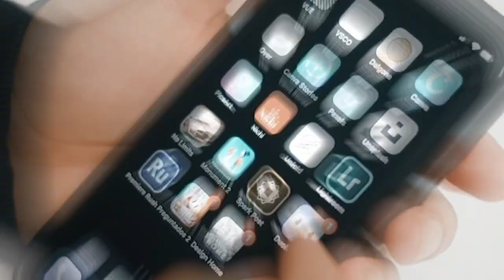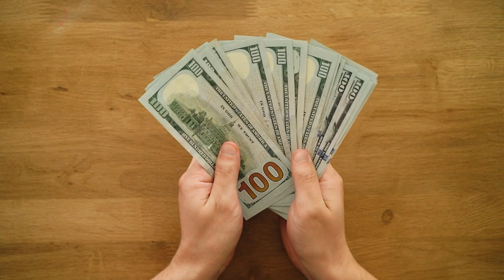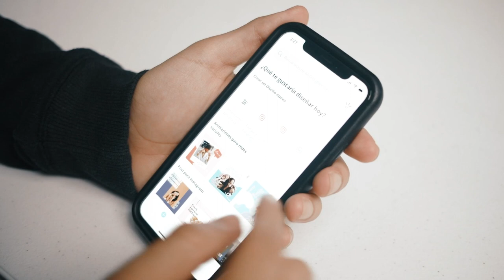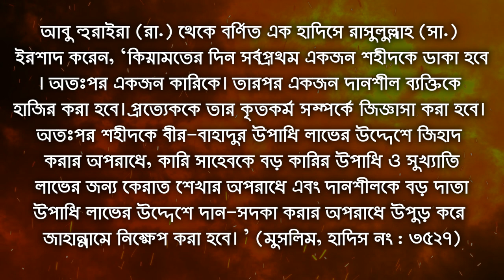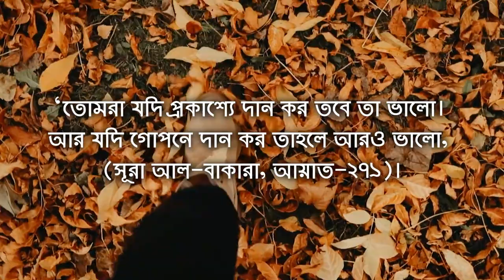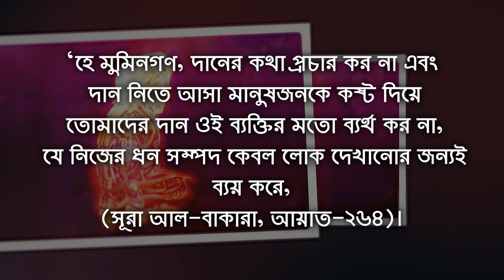তাশরিফ খান এবং ফিরোজ হাসানের সাহায্য আল্লাহ কি কবুল করবেন tasrif khan and free motion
অটোরিকশা হারানো রশিদের মুখে হাসি ফোটালেন তাসরিফ
তাশরিফ খান,
ফিরোজ হাসান,
মানবতার পাশে free motion,
free motion মানবতার ফেরিওয়ালা
ফিরোজ হাসান ভিডিও,
ফিরোজ হাসান ভাইয়ের ভিডিও,
ফিরোজ হাসান ফ্রি মোশন,
ইমোশন ফিরোজ হাসান,
সাহায্যের নামে প্রতারণা ফিরোজ হাসান,
ফিরোজ হাসানের পরিচয়,
ফিরোজ হাসানের পরিবার,
ফ্রি মোশন ফিরোজ হাসান,
বাংলাদেশের ফিরোজ হাসান,
মাসুদ হাসান ফিরোজ
তাসরিফ খানের গান,
তাসরিফ খান,
তাসরিফ খান নতুন গান,
তাসরিফ খানের নতুন গান,
তাসরিফ খানের ভিডিও,
তাসরিফ খানের পরিচয়,
তাসরিফ খানের,
তাসরিফ খানের বাড়ি কোথায়,
তাসরিফ খান সং,
তাসরিফ খান গান,
তাসরিফ খান এর গান,
তাসরিফ খান নতুন গান ২০২২,
তাসরিফ খান কনসার্ট,
তাসরিফ খান অল সং,
তাসরিফ খান ইচ্ছাপূরণ,
তাসরিফ খান উইকিপিডিয়া,
তাশরিফ খান অসুস্থ,
তাসরিফ খান এর পরিচয়,
তাসরিফ খান এর কনসার্ট,
কুঁড়েঘর ব্যান্ড তাসরিফ খান,
কেউ নেই তাসরিফ খান,
তাসরিফ খানের গান ২০২২,
তাসরিফ খানের গান ব্যাচেলর,
তাসরিফ খান নতুন গান এলবাম,
তাসরিফ খান নতুন গান আমি মানে তুমি,
তাসরিফ খান নতুন গান বেচেলার,
তাসরিফ খান নতুন গান ২০২৩,
বাংলা গান তাসরিফ খান,
গায়ে হলুদ তাসরিফ খান,
তাসরিফ খান চাঁদপুর,
তাসরিফ খান চরফ্যাশন,
চরফ্যাশন তাসরিফ খান,
তাসরিফ খানের জীবন কাহিনী,
তাসরিফ খানের জীবনী,
তাসরিফ খানের নাটক,
তাসরিফ খান নিউ সং,
তাসরিফ খান নতুন বই,
তাসরিফ খানের প্রথম গান,
তাসরিফ খান ব্লগ,
তাসরিফ খান বই,
তাসরিফ খানের বই,
তাসরিফ খানের বউ,
বাইশের বন্যা তাসরিফ খান বই,
ব্যাচেলর তাসরিফ খান,
বাইশের বন্যা তাসরিফ খান,
তাসরিফ খানের ভাইরাল গান,
তাসরিফ খান মনোহরদী,
মধ্যবিত্ত গান তাসরিফ খান,
তাসরিফ খান লাইভ,
শিল্পী তাসরিফ খান,
তাসরিফ খান সিলেট,
তাসরিফ খানের সব গান,
তাসরিফ খানের সিঙ্গাপুর কনসার্ট